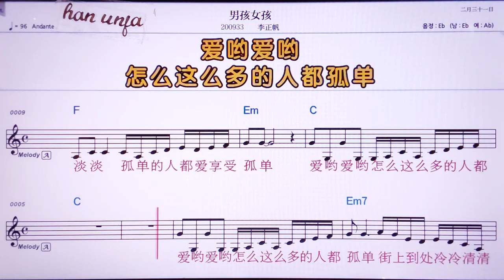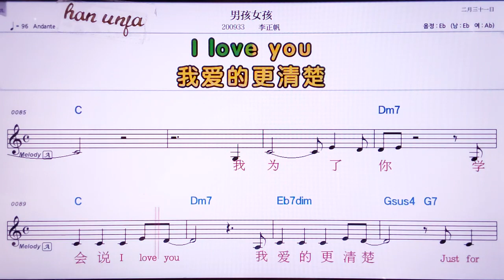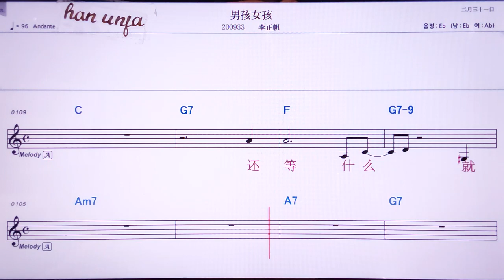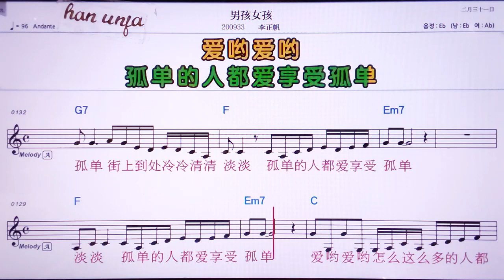💖난하이뉘하이/리쩡판 👍MR,노래방, 악보, 코드,Karaoke With Sheet Music